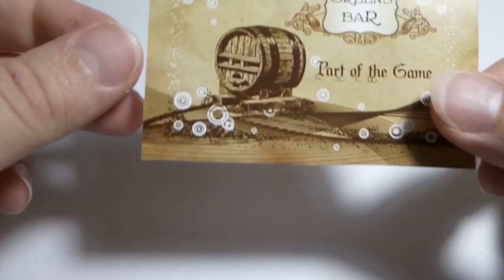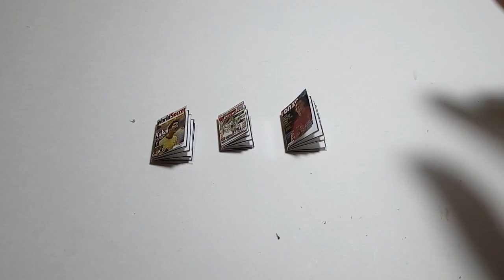DIY Miniature Green Bar dollhouse with music box and working light!!!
Create a miniature doll house "Green Bar".
A wonderful miniature in which there is a musicbox and a workinglight. The miniature is filled with football and musical attributes. There is a TV broadcasting a football match here, and there are newspapers and magazines about football. There is a drum set, and in the corner is a guitar, on the wall hangs a saxophone. The shelf at the bar is filled with wines and beer, and on the rack itself are filled with mugs and a bowl with chips.